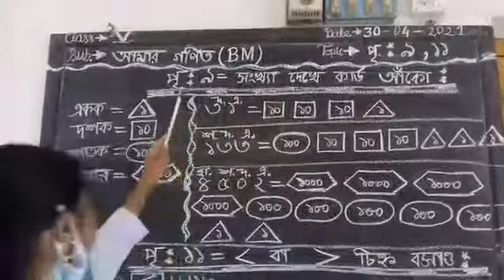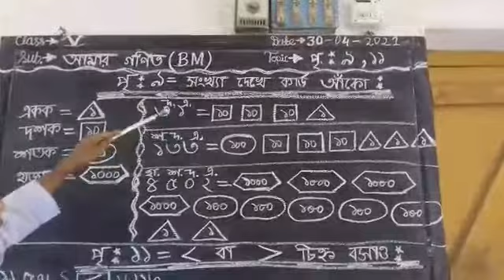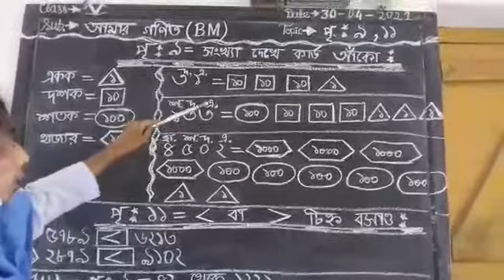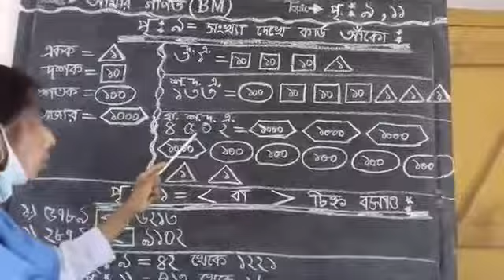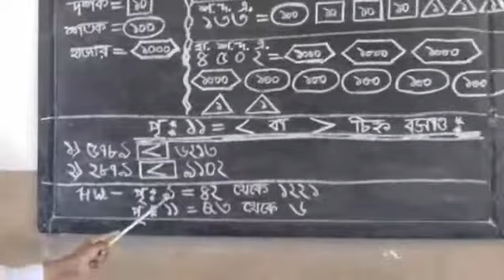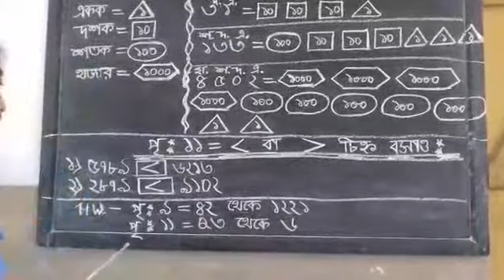CLASS - V - Maths(আমার গণিত)-- 01- 05- 21--- KD